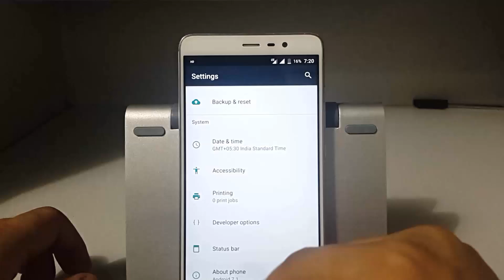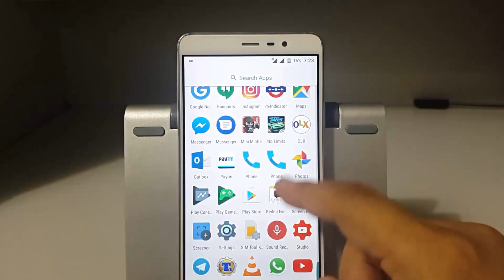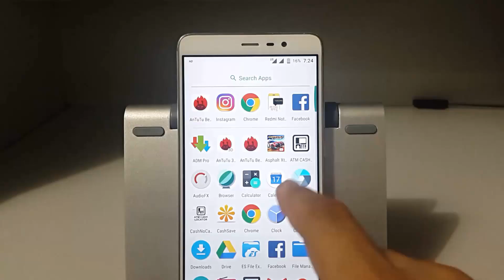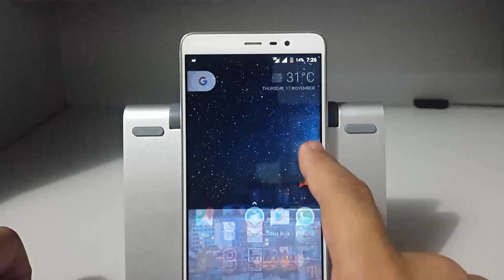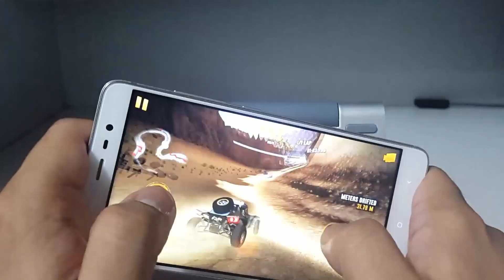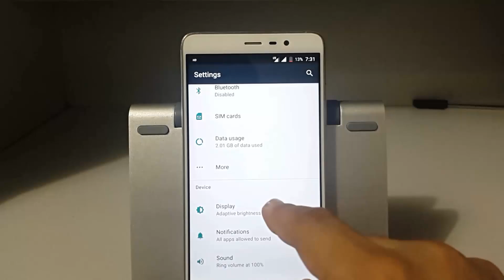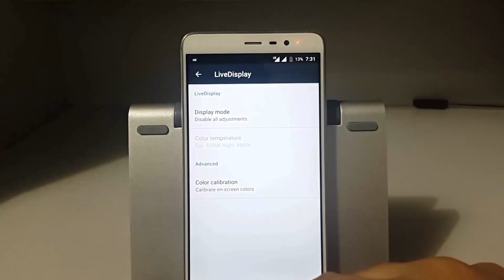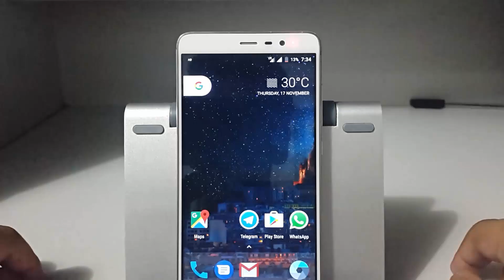Redmi Note 3: Latest CM14.1/Nougat 7.1 With VoLTE | Features | Complete Review | JIO Working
THIS REVIEW CONTAINS :
Gaming review,
Camera
Battery
Antutu
Performance

This version of cm14.1 Is much more stable than any other cm 14 build . It is based on Stix work and Now Volte is working fine on Redmi note 3
Redmi note 3 / pro Users can enjoy a Stable Cm14.1 experience with volte
Initial impression is Super smooth !
Full review will be uploaded soon
Till then enjoy volte
This is an unofficial build of Cyanogenmod 14.1 build based on official trees and will be abandoned in future when official build with volte comes.
Full review will have :
Gaming review,
Camera
Battery
Antutu
Performance

Volte is Working on Sim 1 Only
Use Mini / Micro open gapps Only !